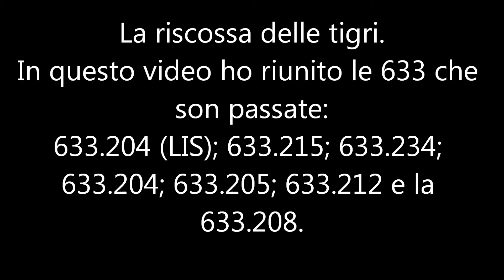Milano Lambrate La riscossa delle 633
Parte dedicata alle 633 transitate.